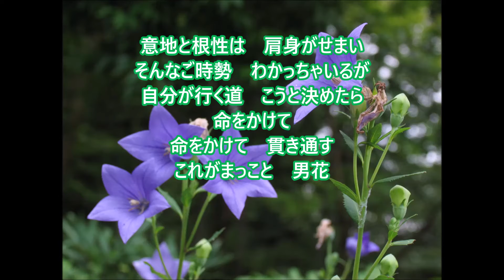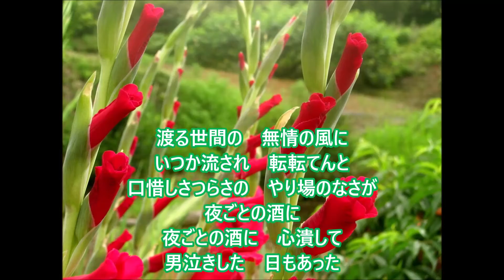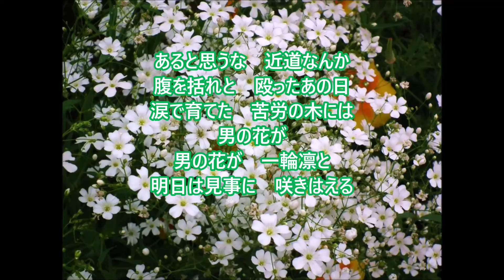「まっこと男花」／中西りえ cover 文夫（聖風）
小林鍼灸院のＷＥＢサイトです 「家庭で出来るつぼ」は必見です